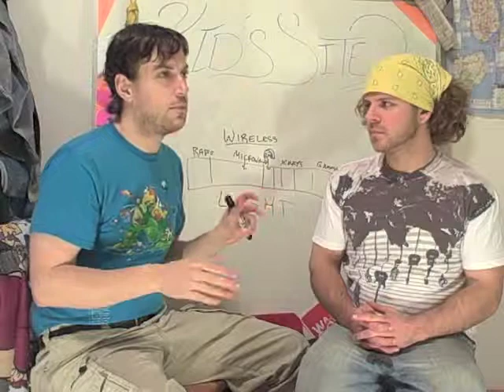Kid's Site 2: The Webpage - Episode 67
Bryan and Pete continue their incredible and ridiculous show for kids - featuring songs, jokes, activities and fun!